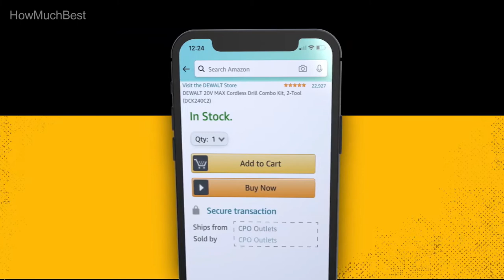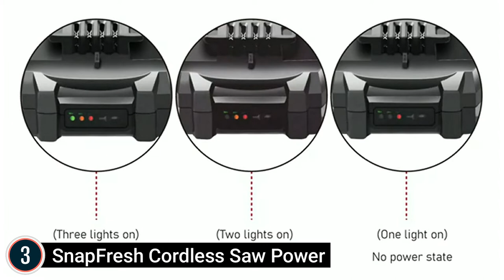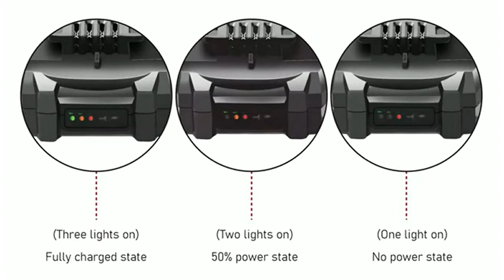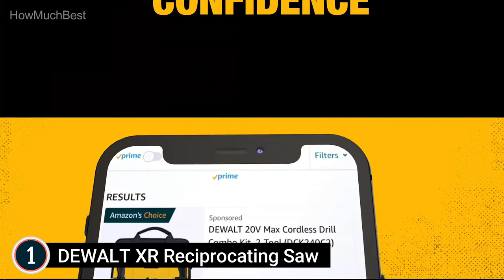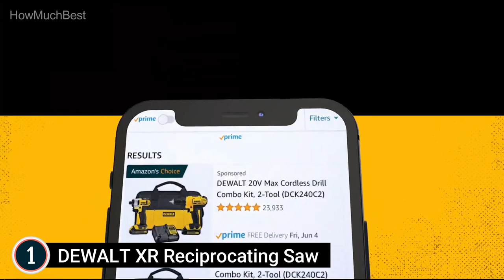5 Best Reciprocating Saws 2024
In this video, We listed Best Reciprocating Saws, You can check the price or purchase in the description below!

Best Reciprocating Saws

✔ 5. Makita RJ03R1 CXT Lithium

✔ 4. DEWALT Reciprocating Compact

✔ 3. SnapFresh Cordless Saw Power

✔ 2. DEWALT Reciprocating Corded

✔ 1. DEWALT XR Reciprocating Saw